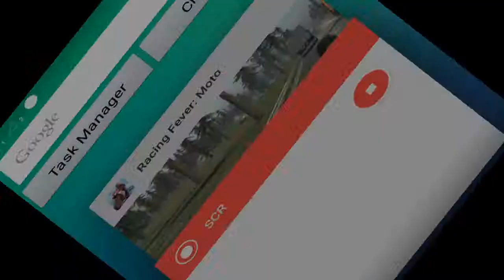super bike race for all new android gamers000006 000 000136 000